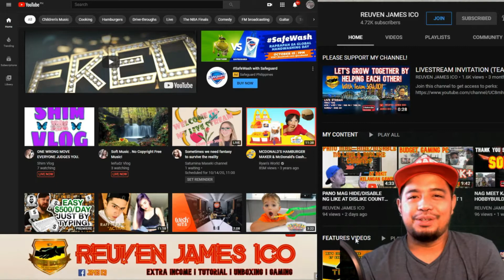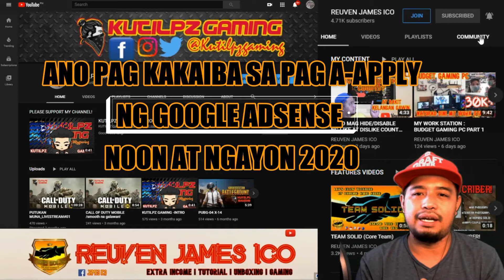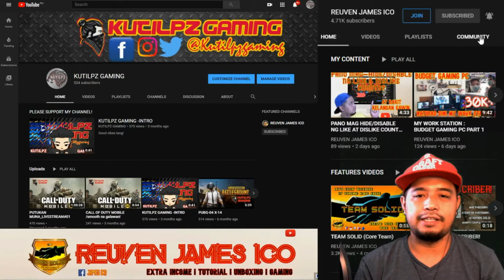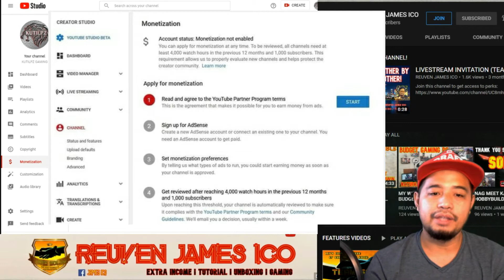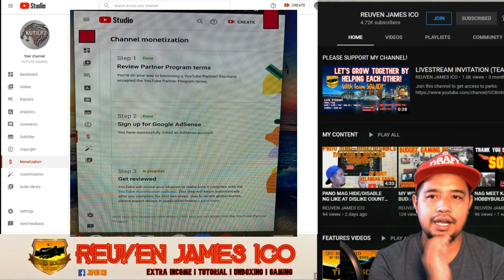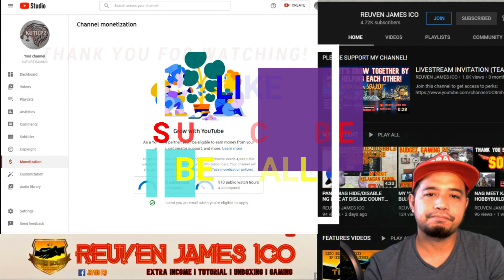YOUTUBE TIPS/TUTORIAL EASY&FAST SERIES 03: PANO MAG APPLY I SIGN UP SA GOOGLE ADSENSE 2020 IJAMESICO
PANO MAG APPLY SA GOOGLE ADSENSE -2020 I JAMESICO
HOW TO APPLY IN GOOGLE ADSENSE 2020

Support me:
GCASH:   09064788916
Expand your Channels with Team SOLID!